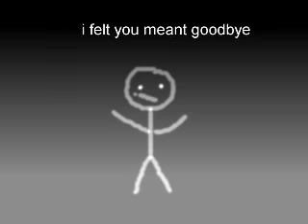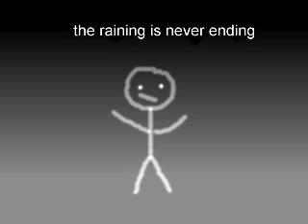clutching by typecast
heheh wla lng trip trip lng kahit corny wahaha

astig nmn ung song eh kahit ung cartoons inde haha